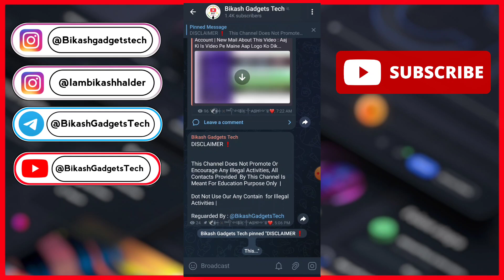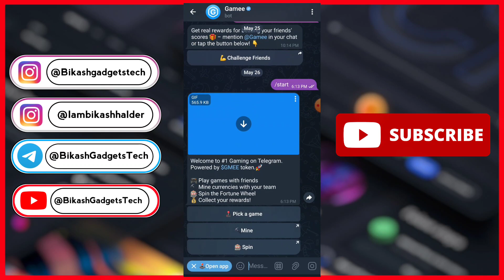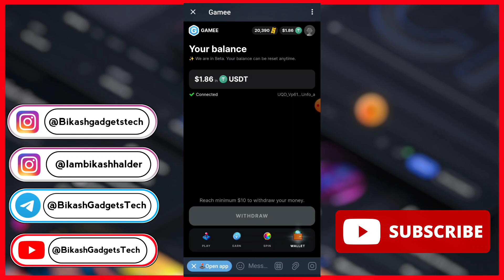Telegram Crypto Mining Bot | Telegram Official Crypto | Earn Ton Coins Using Telegram Bot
About This Video : Aaj Ki Is Video Pe Maine Aap Logo Ko Shikhaya Hain kaise aap Log Telegram pe Crypto Earn Kar Sakte ho | Telegram Gamee Bot Use Karke Telegram Crypto Jiska Naam Ton Coin Hain O Kaise Earn Kar Sakte ho O Dikhaya Hain |

Voice Over : Bikash Halder

Screen recorder : Xrecoder

The content provided in this video is for informational and educational purposes only. It is not intended to be nor should it be construed as financial investment or professional advice.

Investing in cryptocurrencies, including TON Coin involves significant risks including the potential loss of your entire investment. Before making any investment decisions you should conduct your own research consult with a qualified financial advisor and understand the risks involved.

The presenter is not a licensed financial advisor and the information in this video should not be relied upon for making investment decisions. The accuracy completeness and timeliness of the information cannot be guaranteed and the presenter assumes no liability for any losses or damages incurred as a result of your use of the information provided.

By watching this video you agree that you are solely responsible for your own investment decisions and that the presenter will not be held liable for any outcomes resulting from those decisions.

Always do your own research and invest wisely.